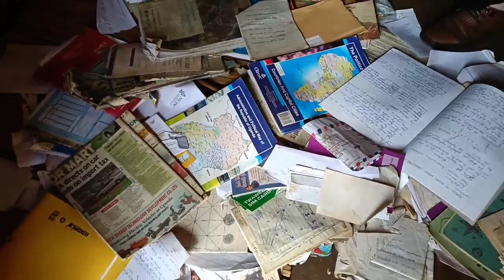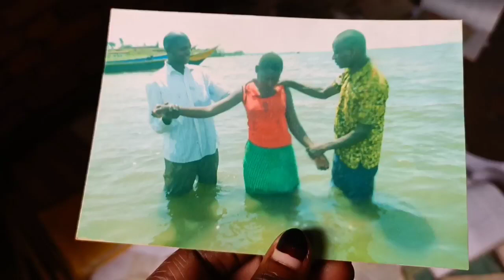His Mother died after giving birth to him/ now one month and two weeks.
for the any donations please contact me on my WhatsApp number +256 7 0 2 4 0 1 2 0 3 also find me on Facebook at SallaTourist on Instagram at salatorist and always please do  comment down below thank you